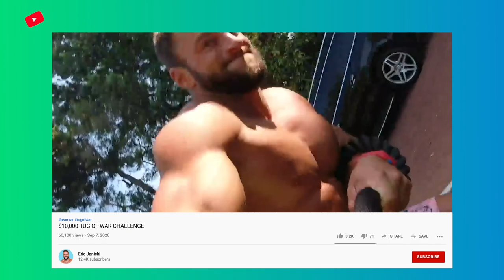BEST CATAPULT WINS $10,000!!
Today @Eric Janicki challenges @Stove's Kitchen @Ryan Prunty and @Bailey Payne in building a catapult. And the best catapult wins $10,000!! The teams are Eric and Bailey vs Stove and Ryan. There will be three rounds. First round is distance, second round is accuracy and the last round is a mystery surprise round. Keep watching to find out who wins!